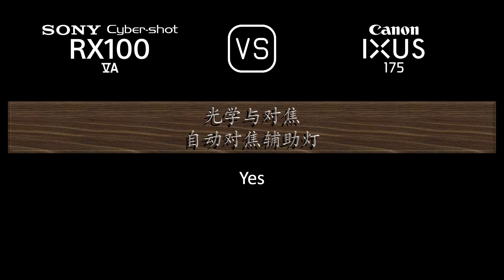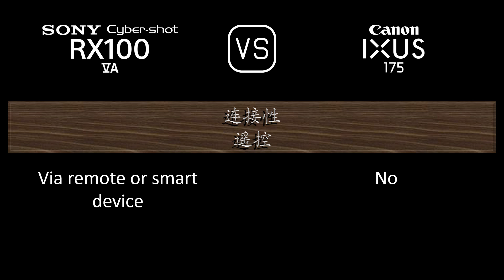Sony Cyber-shot RX100 VA 与 Canon IXUS 175 的规格比较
本视频是 Sony Cyber-shot RX100 VA 与 Canon IXUS 175 的功能概述和规格比较 (comparison of specifications)，希望对您有所启发。感谢您的支持。

00:24 推出
00:32 机身
00:41 传感器
01:05 图片
01:21 光学与对焦
02:06 屏幕
02:26 取景器
02:42 摄影功能
03:43 录像功能
03:59 贮存
04:04 连接性
04:32 物理特性
04:52 杂项